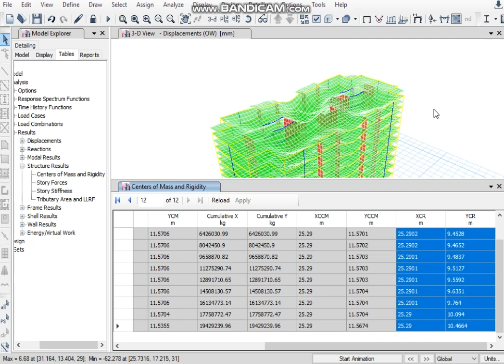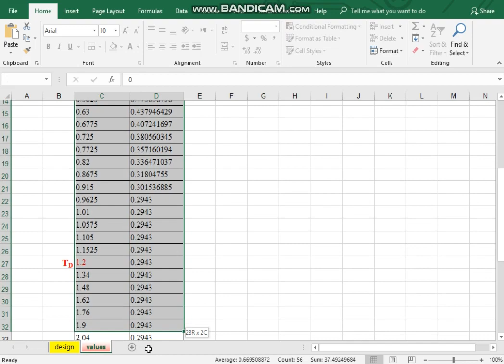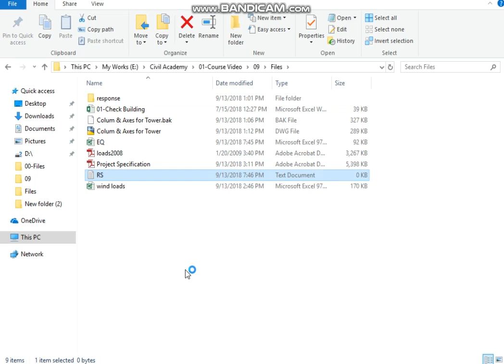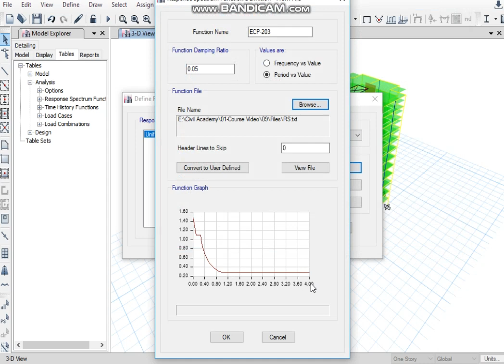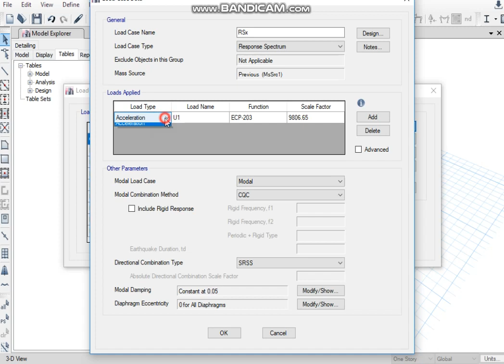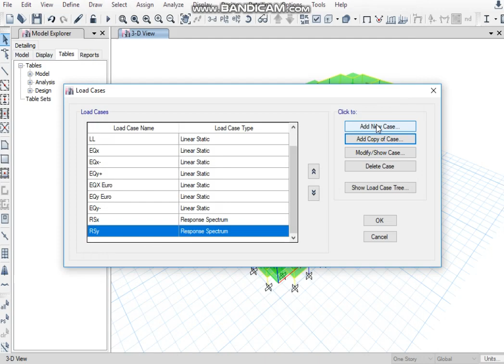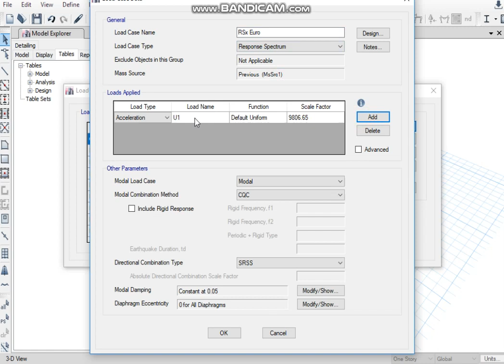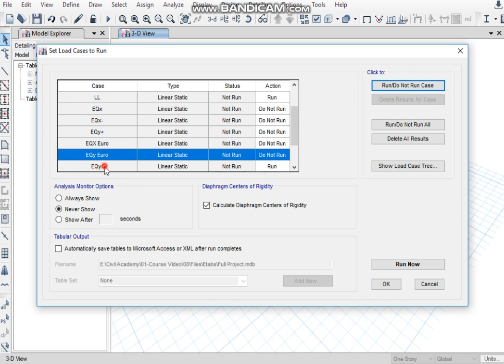36-Define Dynamic Earthquick in Etabs || تعريف الاحمال الديناميكيه على الايتاب